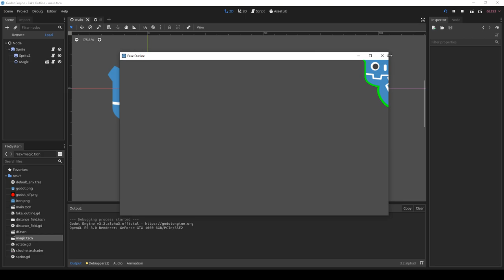Test faking outlines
Just a proof of concept to make fake, dynamic outlines. This doesn't use any postprocessing, no viewports either. It's just sprites, which were previously baked as distance field, and rendered behind the normal sprites using a simple shader.